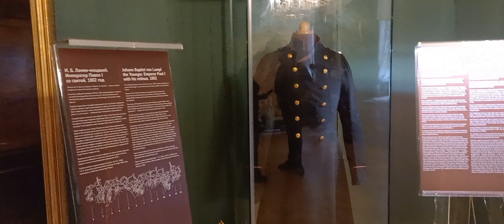Гатчина. Большой Гатчинский дворец. Завершение экскурсии.